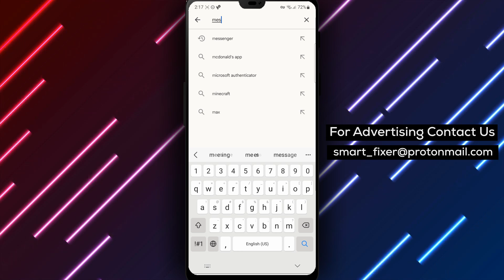How To Update Messenger - Full Guide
Want to update Messenger to the latest version? Watch this full guide on how to update Messenger step-by-step. Follow these steps:

1. Go to the Play Store and search for "Facebook Messenger."
2. Tap on the resulting app and, if available, tap on the update button.

By following these steps, you can easily update Messenger and ensure that you have access to the latest features, bug fixes, and security enhancements.